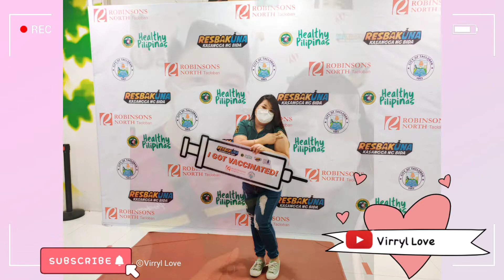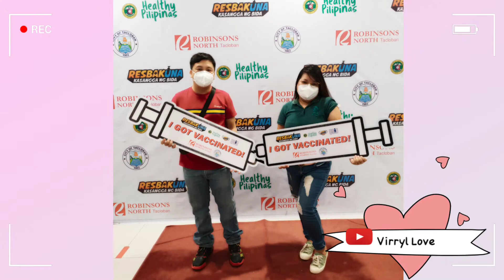Our 1st Dose Pfizer Vaccine | Couple Goals| Virryl Love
In this trying times, prevention is better than cure. I loved to share you all kaloves our first dose vaccine here in Leyte.

-Virryl Love❤️